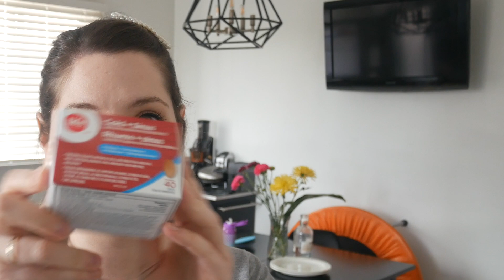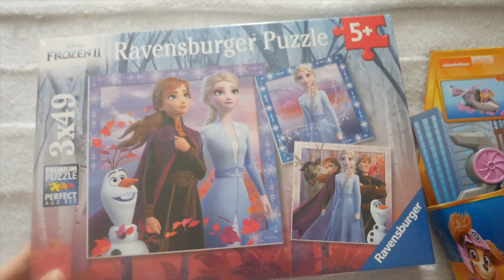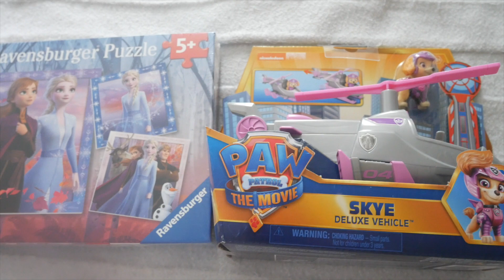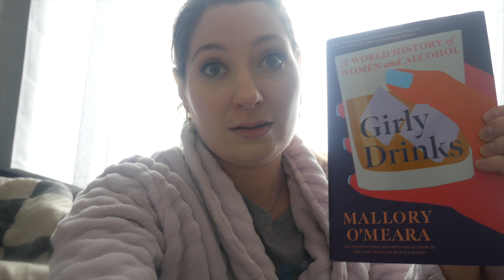BLABLA MATINAL : J'AI ATTRAPÉ UN VIRUS